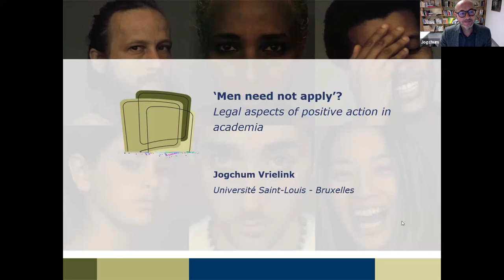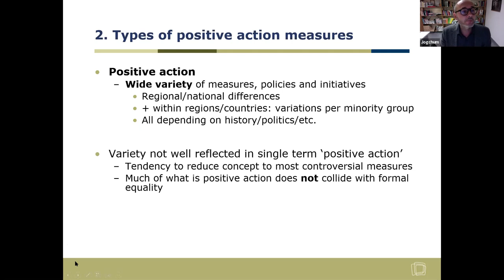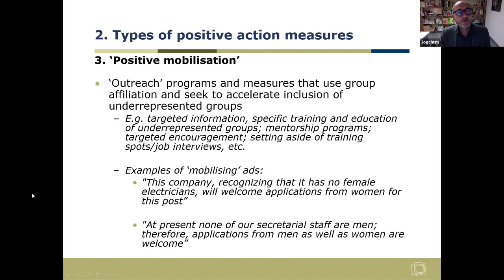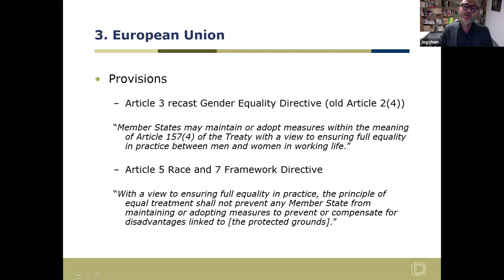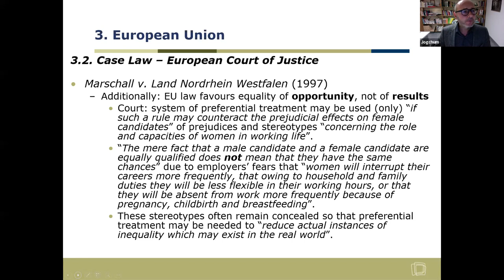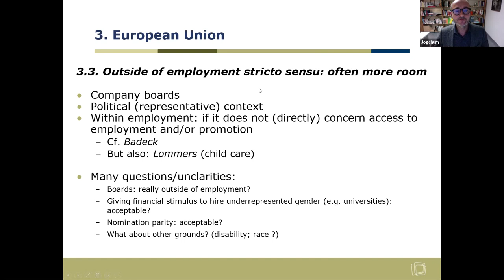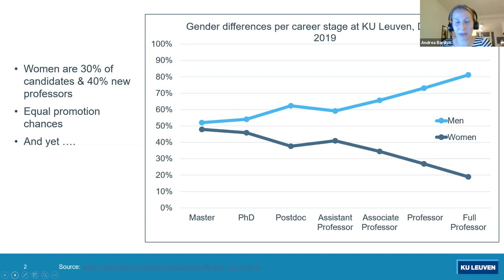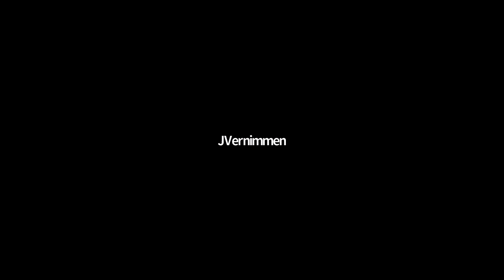Panel discussion: Equal opportunity in academia: can we count on quota?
Lean In Leuven Law and UNDIVIDED for KU Leuven organise an online lecture and panel discussion on equal opportunity in academia.

Institutions of higher education in Belgium and in the rest of the world still grapple with achieving gender equity. According to official KU Leuven statistics, as of December 2019, 30% of Senior Academic Staff within KU Leuven were women. KU Leuven has since reiterated its commitment to improving its gender policy.

But what is the current state of affairs within (EU) law regarding positive actions? How effective is the current gender policy? Which positive action policy should be taken by academic institutions, if any? Where is the intersectional lens within gender policy to ensure a gender policy that also works for Black and Brown women, women with impairments, women from working class backgrounds, etc?

During a 3-part event, a range of experts will guide us through those questions:
* Introductory lecture regarding the legal context of affirmative action (prof. dr. Jogchum Vrielink, Saint-Louis)
* Diversity policies at KU Leuven: facts & figures (dr. Andrea Bardyn, KU Leuven)
* Conversation on the use of quota in academia, moderated by dr. Yousra Benfquih (Hannah Arendt Institute), who is joined by:
- Dounia Bourabain (PhD-candidate at RHEA, Vrije Universiteit Brussel)
- Prof. dr. Liesbet Stevens (deputy director, Institute for the Equality of Women & Men)
- Nomfundo Ramalekana (PhD-candidate at DPhil, University of Oxford)
- Deb Vansteenwegen (human resources director, KU Leuven)